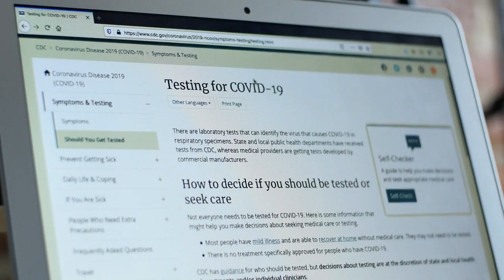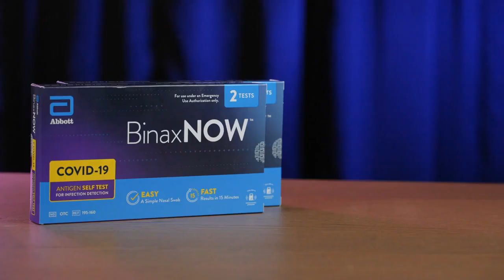The New COVID Variant common questions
In this video, we'll talk about the new Covid variant, 2023. This new variant is causing serious illness in people all around the world, and we need to know about it!

Watch this video to find out all you need to know about the new Covid variant, 2023. We'll discuss the symptoms, how to detect it, and what you can do to protect yourself and your loved ones.

See our recommended stores below.

Natural Pet Health and Wellness products (Click for discounts)